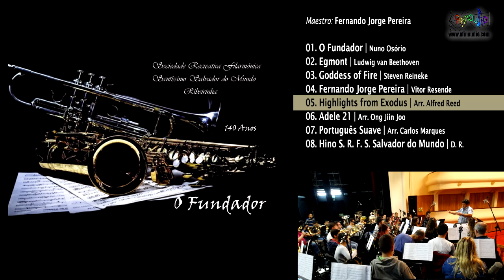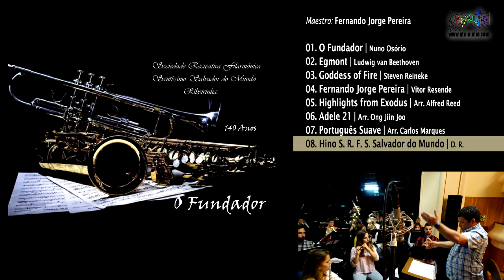💿 2017. Sociedade Recreativa Filarmónica S. S. Salvador do Mundo - O Fundador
Intérprete: Sociedade Recreativa Filarmónica S. S. Salvador do Mundo *
Album: O Fundador (2017)
Maestro: Fernando Jorge Pereira
Tracklist:
01. O Fundador | Nuno Osório
02. Egmont | Ludwig van Beethoven
03. Goddess of Fire | Steven Reineke
04. Fernando Jorge Pereira | Vitor Resende
05. Highlights from Exodus | Arr. Alfred Reed
06. Adele 21 | Arr. Ong Jiin Joo
07. Português Suave | Arr. Carlos Marques
08. Hino S. R. F. S. Salvador do Mundo | D. R.

®15.221 AFINAUDIO 2017
Gravação, mistura, edição e masterização pela editora Afinaudio

▬▬▬▬»» Contactos ««▬▬▬▬
*Sociedade Recreativa Filarmónica S. S. Salvador do Mundo
Rua Aristides Soares Gamboa, 23
9600-323 Ribeirinha RGR
Contactos: 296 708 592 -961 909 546 – 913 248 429 – 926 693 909